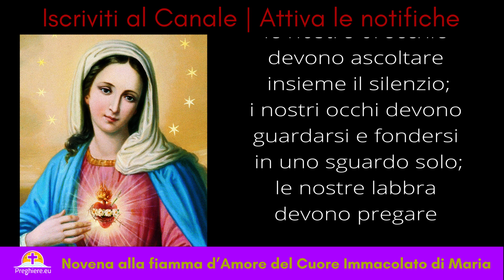Novena alla fiamma del cuore immacolato di Maria - Secondo Giorno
Secondo giorno della novena alla fiamma del cuore immacolato di Maria

Il testo completo della novena alla fiamma del cuore Immacolato di Maria

Da recitarsi per i nove giorni

O meravigliosa Madre di Dio, che portasti Gesù nel Tuo Cuore, ti sei immersa nel mare d’amore della SS. Trinità dal cui seno, come un bel raggio dell’alba ti avvicini a noi, accechi Satana e ci porgi la Fiamma d’Amore del Tuo Cuore.

Con profonda devozione ti ringra­ziamo per il tuo mistico dono regale.

Il tuo popolo, pentito, ti vuole ono­rare ed amare come mai è avvenuto prima d’ora.

Con profonda umiltà chiediamo dunque la grazia della conversione. O nostra Signora! Con umiltà ci abbandoniamo al tuo smisurato amore.

La Tua Fiamma d’Amore, vibrando, dissipi la sfiducia della nostra anima e, con il suo splendore, illumini i nostri cuori!

Benedici le nostre famiglie, conquista di nuovo le anime divenute miscredenti.

Signore mio Gesù Cristo, con l’implorazione della Tua Madre Immacolata fai del mondo il vero paese di Maria come era ai tempi dei nostri avi.

Purificaci con la tua grazia in modo che il tuo occhio divino riposi sulla nostra anima lacrimante per il pentimento, come su specchio splendente di lago.

Permetti che si infiammino i nostri cuori e anche quelli degli altri.

Misericordioso Gesù, umilmente imploriamo la tua intercessione presso l’Eterno Padre per ottenere misericordia e vita in favore dell’umanità e perché finalmente l’Immacolata Madre di Dio sorrida alla nostra Patria e a tutto il mondo. Amen

Ripetere tre volte: «Irradia, o Maria, su tutta l’umanità la luce di grazia della tua Fiamma d’Amore, ora e nell’ora della nostra morte. Amen».

PREGHIERA CHE ACCECA SATANA INSEGNATA DA GESU’

I nostri passi devono procedere insieme;

le nostre mani devono raccogliere insieme;

i nostri cuori devono palpitare all’unisono;

le nostre anime devono avere i medesimi sentimenti;

i pensieri del nostro spirito devono formare unità;

le nostre orecchie devono ascoltare insieme il silenzio;

i nostri occhi devono guardarsi e fondersi in uno sguardo solo;

le nostre labbra devono pregare unite, per invocare insieme la misericordia del Padre!